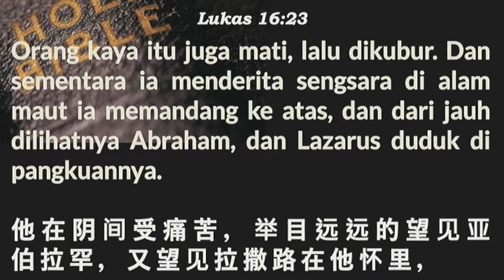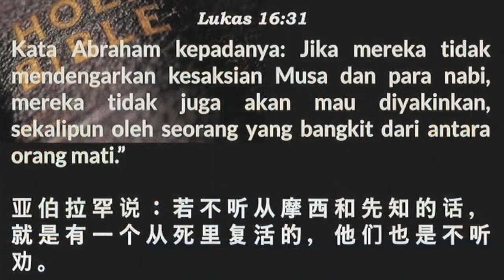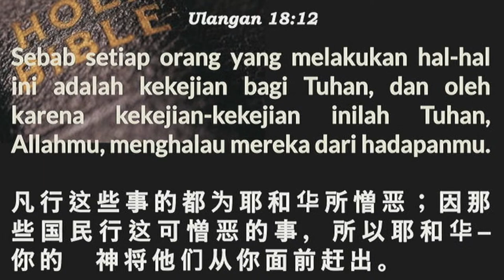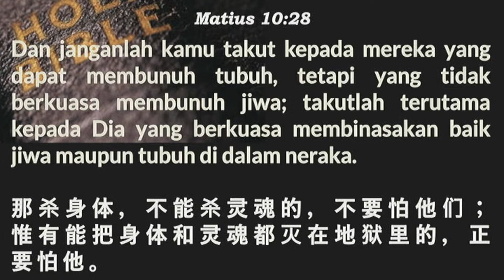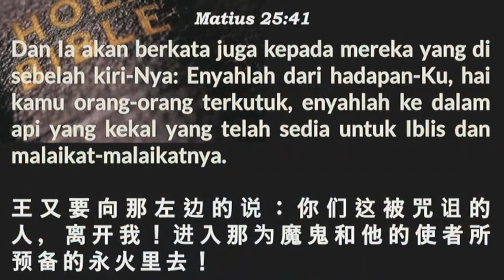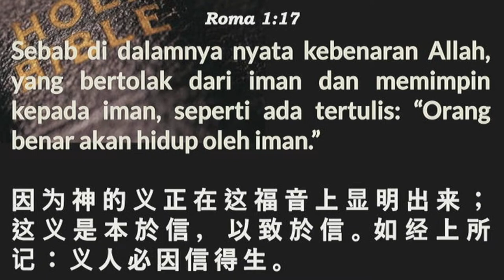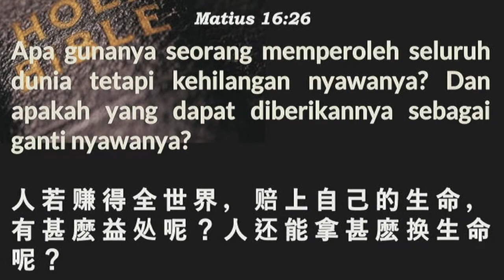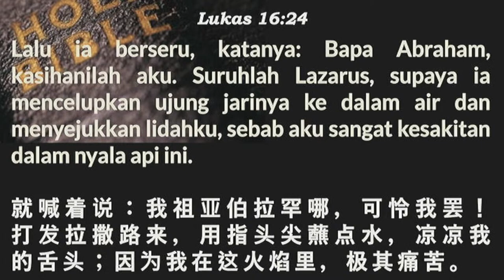Pesan Dari Balik Kubur (1) - Pdt. Nathan D.